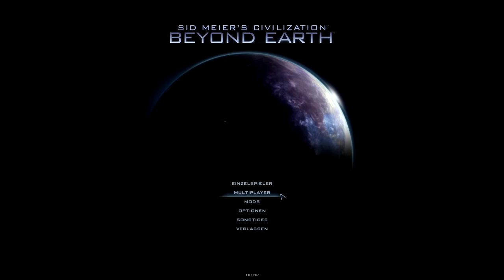Civilization Beyond Earth #10 Zeit Sieg?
Steam!